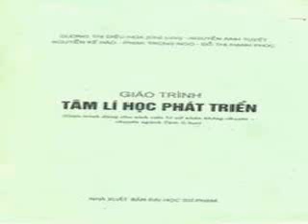Giáo trình Tâm lý học phát triển - Chương 6-2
139. Giáo trình Tâm lý học phát triển
Tác giả: DƯƠNG THỊ DIỆU HOA
Nhà xuất bản: ĐẠI HỌC SƯ PHẠM - 2008
Người đọc: Thảo Nguyên
Sơ lược sách:
Chương 1. Khái quát về tâm lí học phát triển
Chương 2. Những vấn đề cơ bản về sự phát triển tâm lí người
Chương 3. Hoạt động và tương tác xã hội trong sự hình thành và phát triển tâm lí cá nhân
Chương 4. Các yếu tố tác động tới sự phát triển tâm lí cá nhân
Chương 5. Sự phát triển tâm lí của trẻ em trong ba năm đầu
Chương 6. Sự phát triển tâm lí của trẻ mẫu giáo (Từ 3 đến 6 tuổi)
Chương 7. Sự phát triển tâm lí lứa tuổi nhi đồng  (Tuổi học sinh tiểu học)
Chương 8. Sự phát triển tâm lý lứa tuổi thiếu niên (Tuổi học sinh trung học cơ sở)
Chương 9. Sự phát triển tâm lí lứa tuổi thanh niên
Kho sách nói dành cho người mù